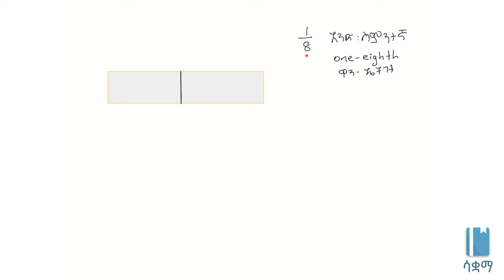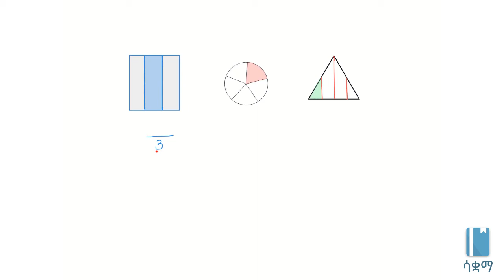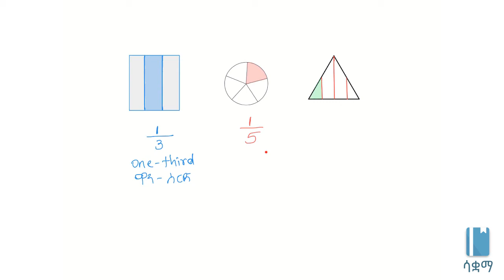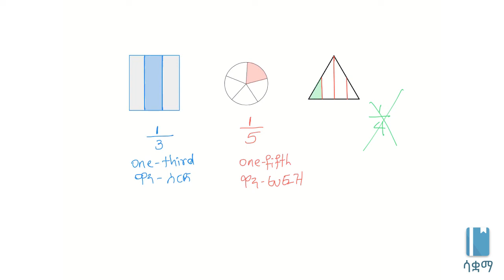Fraction basics | ስለክፍልፋዮች (ፍራክሽንስ) መሰረታዊ እውቀት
This video is an introduction to fractions, based on Unit 1 of Grade 7 of the Ethiopian curriculum. The main topics discussed include how to to imagine fractions, how they are represented and how to avoid common mistakes. The academic videos published under Saquama (Education for Ethiopia) are in line with the Ethiopian curriculum.

ይህ ቪዲዮ ስለ ክፍልፋዮች መሰረታዊ እውቀት የሚሰጥ ነው። የተሰራውም በ7ኛ ክፍል ሒሳብ ምዕራፍ 1 ላይ ተመስርቶ ነው። ክፍልፋዮችን እንዴት በዓይነህሊናችን መሳል እንደምንችል እና እንዴት ስህተትዎችን በቀላሉ መቀነስ እንደምንችል እንማራለን። በሳቋማ (ኤጁኬሽን ፎር ኢትዮጵያ) ስር የተለቀቁ የቀለም ቪዲዮዎች ከኢትዮጵያ ስርዓተ ትምህርት ጋር የሚስማሙ ናቸው።